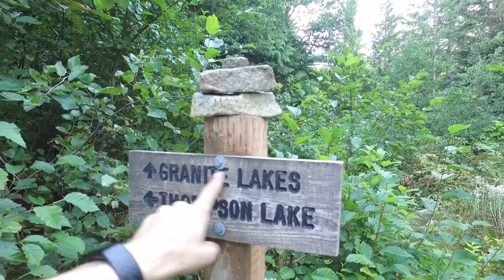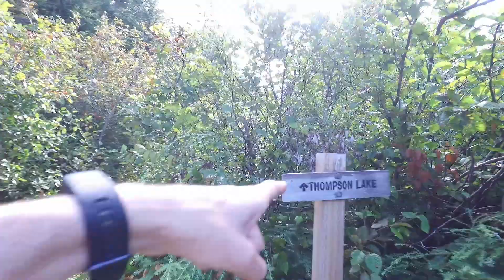I stubbed my toes 50 times! We counted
We hiked into Thompson lake! It was a beautiful hike that took us over 13 miles, up 3900 feet in elevation gain, and racked up over 30 thousand steps!

I also stubbed my toes 50 times. we counted.

Filmed on DJI Osmo